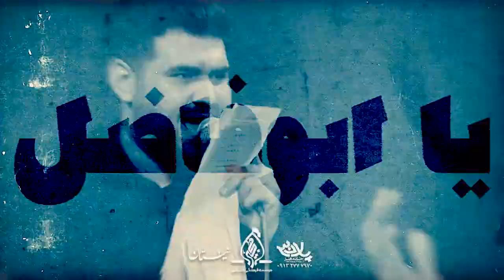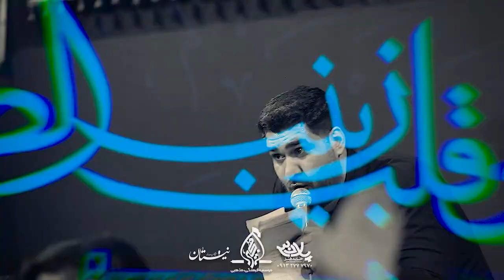حسن عطایی | پر میکشه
اگه حاجتمندی کامنت یاحسین بگذارید.
متن شعر:

(پَر می‌کشه، دلِ آدم واسش پَر می‌کشه)۲
با اَدَبه، حقه که بچه به مادر می‌کشه
شیرِ نَره، جَنَمش به باباحیدر می‌کشه

اَبَالفضل تو مَحشر چه مَحشری کنه
باید سردارِ بی‌سر سروَری کنه
برادرِ شاه واسم برادری کرده
(که أمُّ‌البنین واسم مادری کنه)۲

بگو بسمِ‌الله، به نامِ زیبایی
یااَبوفاضل، چه نامِ زیبایی
اِی تمامِ عشق، تمامِ زیبایی
اِمامَ‌العباس، امامِ زیبایی

دل می‌بَره، از دلِ اَهلِ حَرَم دل می‌بَره
جانِ دلم، به اَبَالفضل که کوهِ شکره
پیشِ حسین، راه که میرن قَمَر در قَمَره

(حسین آفریده شد دلبری کنه)۲
اَبَالفضلِ‌العباس جنگ‌آوری کنه
(بِره تو دلِ مِیدون قیامت کنه
بیاد مَحضرِ زینب نوکری کنه)۲

لیلیِ لیلا، اِی قَمَرِ یکتا
به تو مَدیونن، تمومِ دریاها
آبرودار و، خوش‌نَسَبِ تاریخ
پسرِ سومِ خونواده‌ی زهرا